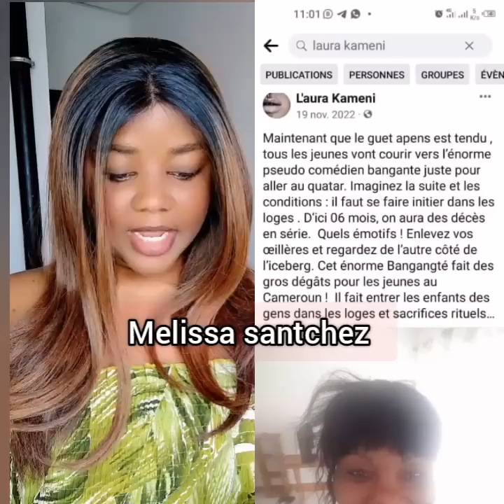😱c'est Grãve ohh: après cabrel une autre influenceuse sur la liste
vos produits de la gamme moi-ebene beauty 😍

Moi ébène beauty, la gamme révolutionnaire pour la peau noire.

nouvelle gamme HYDRO BOOSTER 😍DISPONIBLE

✅️Pour bénéficier des conseils personnalisés , veillez entrer directement en contact avec la responsable : 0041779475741.

✅️Compte Instagram : @moiebenebeauty2022

Basé en suisse✅️